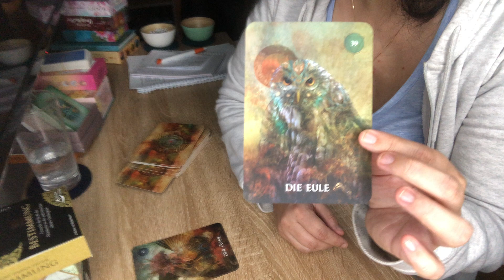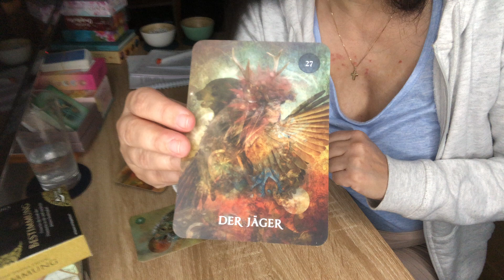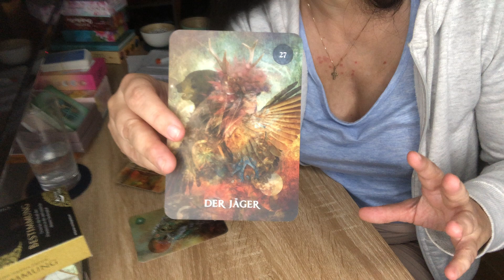30.3.23 TAGES TAROT